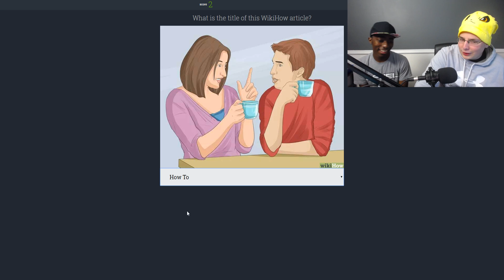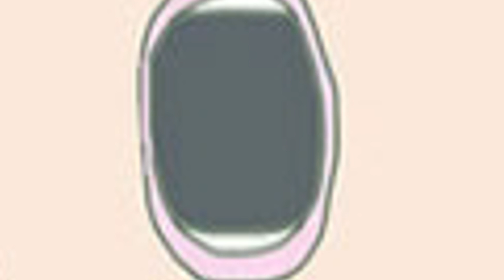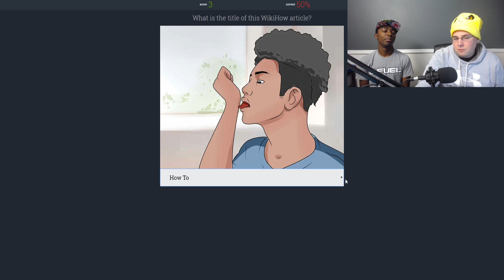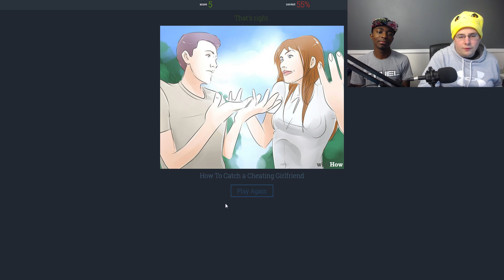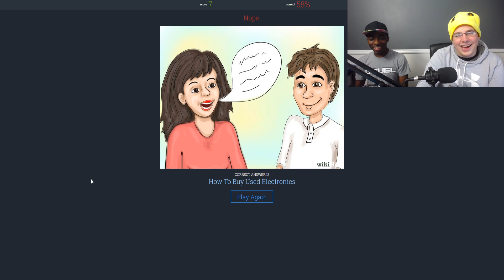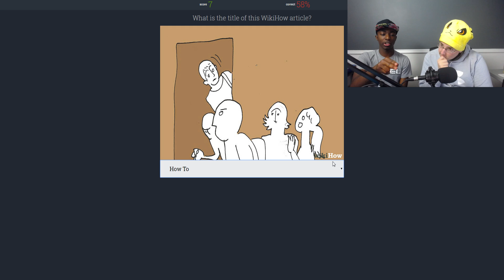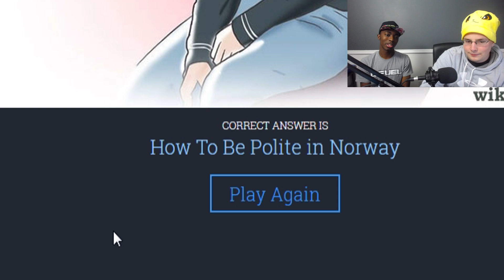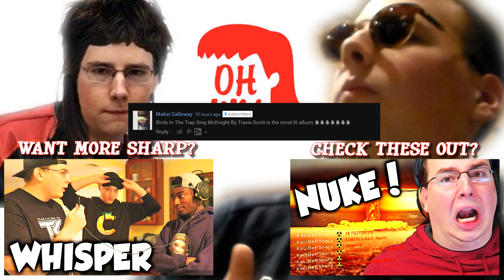HOW TO TALK TO FEMALES